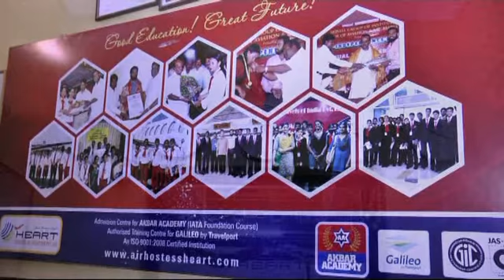Kalvipaarvai Heart School of Aviation, Pondicherry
The Special features of Heart School of Aviation, Pondicherry was telecasted in DD Pothigai Kalvipaarvai Programme.